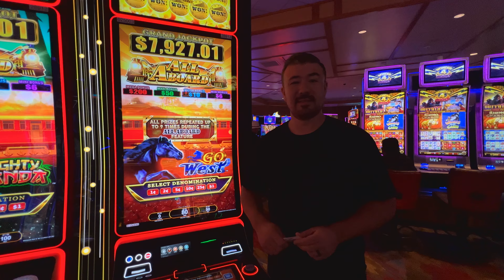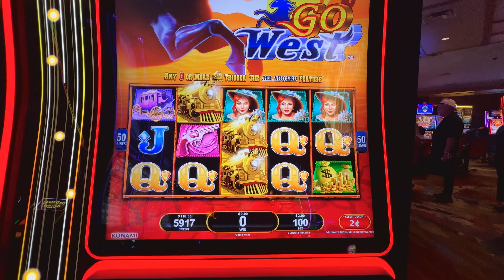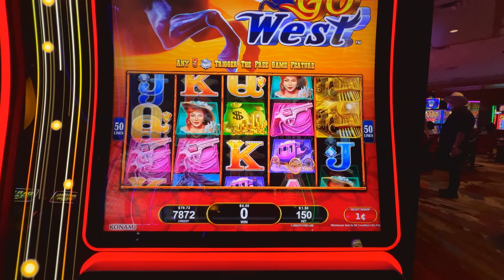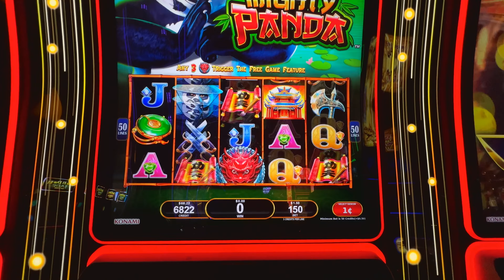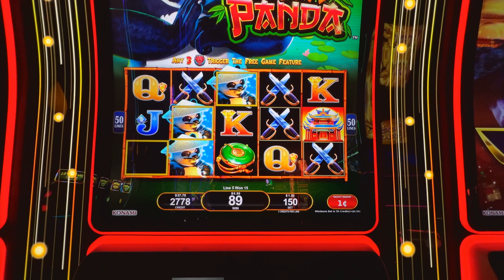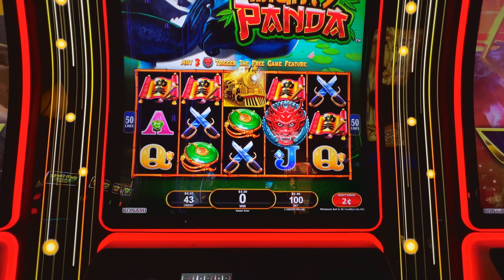We Missed The Train! 😅🎰 All Aboard Go West Vs. Mighty Panda!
Playing the All Aboard Go West and Mighty Panda slots today at Pechanga! 😄

We hope you enjoyed it as much as we did, and we hope to see you tomorrow!!

-Scott & Rachelle